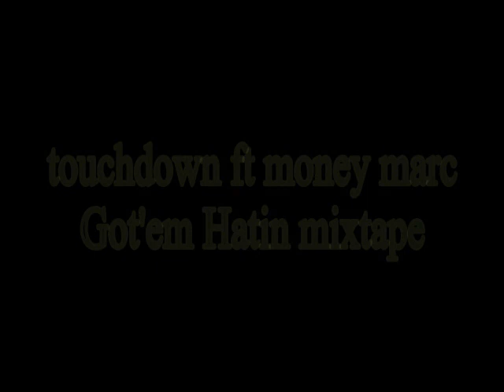touchdown c lake